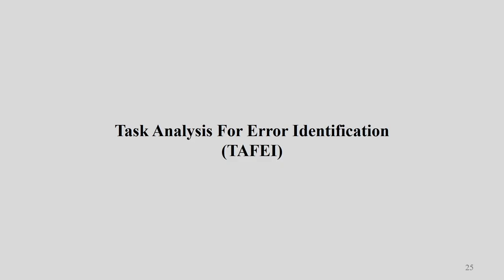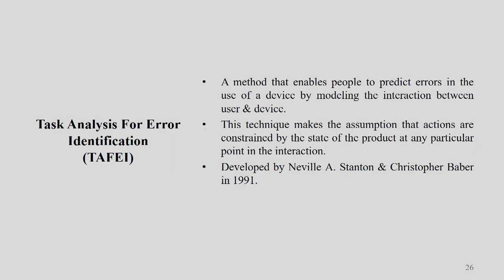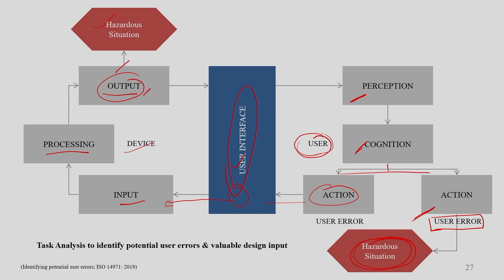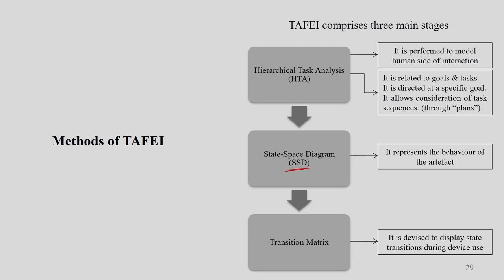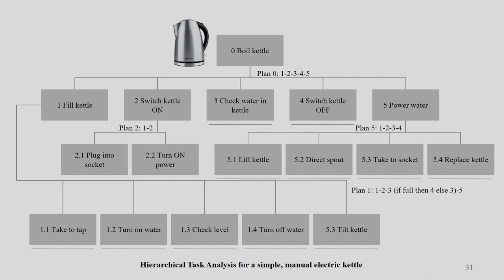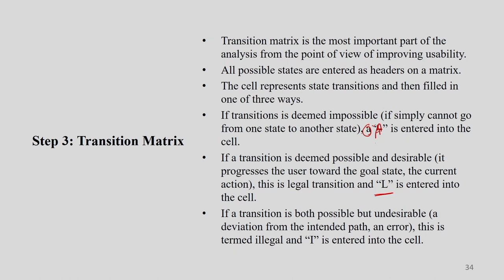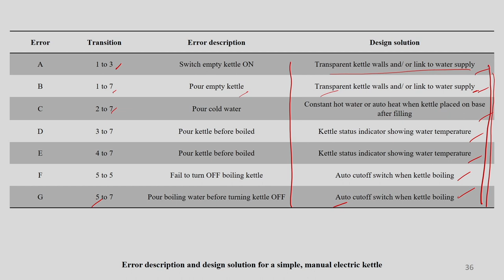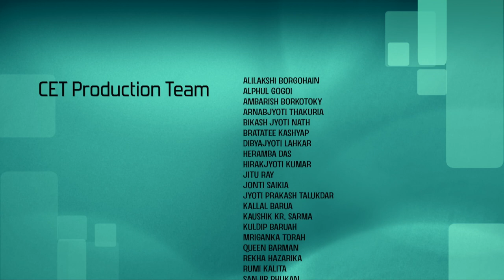Lec 31: Task analysis for error identification (TAFEI)